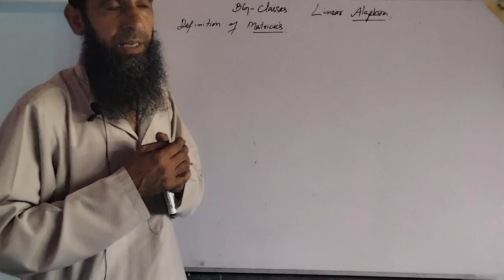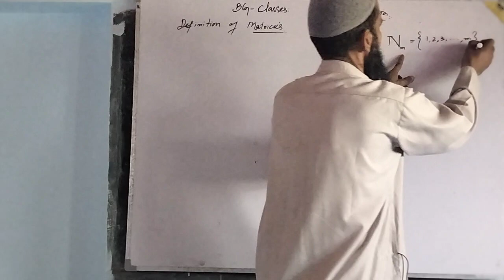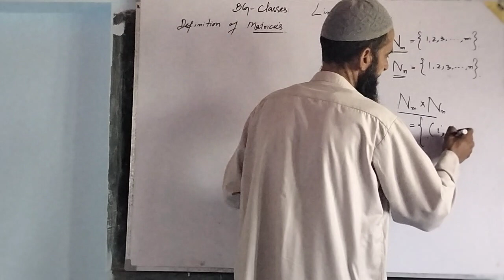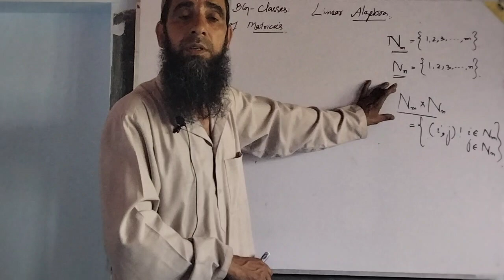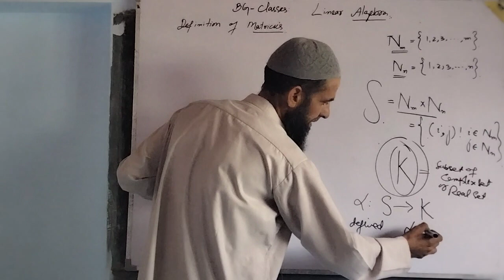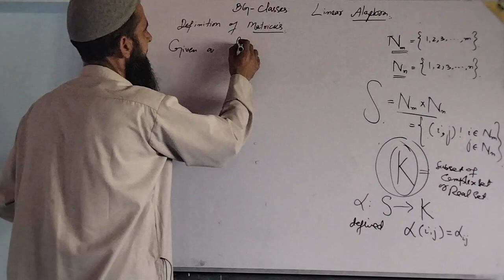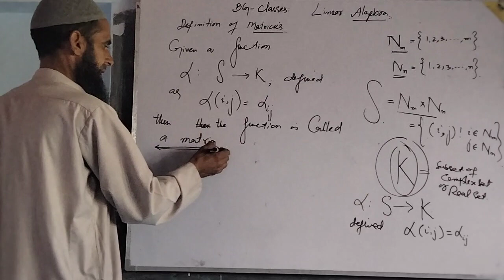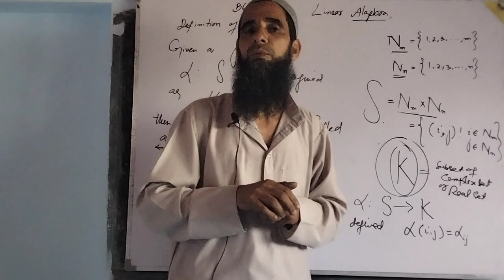Linear Algebra: (Mathematics for B.A/B.Sc.and Engineering students). Definition of a Matrix.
Definition of a Matrix.                                      What is a Matrix.                                           How to Define a Matrix.                               Matrix.